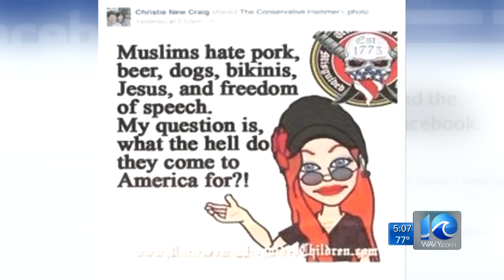Video: CAIR Asks Va. School Board to Address Anti-Muslim Post by Chair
CAIR Asks Va. School Board to Address Chair’s Anti-Muslim Post at Monday Meeting

(WASHINGTON, D.C., 9/13/2015) -- The Council on American-Islamic Relations (CAIR), the nation's largest Muslim civil rights and advocacy organization, today said it has asked a Virginia school board to allocate time at its regularly-scheduled meeting on Monday to address a request for an investigation of anti-Muslim Facebook post shared by the board’s chairwoman.

CAIR previously called for the investigation of the post, shared by Chesapeake Public Schools Board Chair Christie New Craig, which shows a skull with crossed military-style knives and a woman stating: "Muslims hate pork, beer, dogs, bikinis, Jesus, and freedom of speech. My question is, what the hell do they come to America for?!"

The Washington-based civil rights group says it has not received a response to its request for an investigation by the school board.

PHOTO: Anti-Muslim Post by Chesapeake Public Schools Board Chair Christie New Craig

[ACTION REQUESTED: Contact the school board to respectfully request that they address the issue of the anti-Muslim post.

In a letter send to board Vice Chairman C. Jeff Bunn and copied to other board members, Superintendent Dr. James T. Roberts and the clerk of the board, CAIR National Communications Director Ibrahim Hooper wrote in part:

“The Chesapeake Public Schools Board’s silence on this issue will inevitably be viewed as acceptance and approval of anti-Muslim bigotry. We therefore formally request that the board take up this important issue at its next meeting on Monday, September 14. The board must send a message to students and parents of all faiths and backgrounds in the district and the state that they deserve equal respect and support.

“Only by addressing this issue can the board uphold its stated commitment ‘to the principle of equal opportunity for all and does not permit discrimination or harassment on the basis of race, color, national origin, religion, sex, age, disability, military or veteran status, genetic information, or any other characteristic protected by applicable law.’”

He said CAIR offers a booklet, called "An Educator's Guide to Islamic Religious Practices," designed to help school officials provide a positive learning environment for Muslim students.

In 2013, CAIR's California chapter released a report documenting bias-based bullying of American Muslim students in that state's schools. The report revealed that almost half of Muslim students say they had been subjected to some form of bias-based bullying.

To read the full report, go to: Growing in Faith

- END -